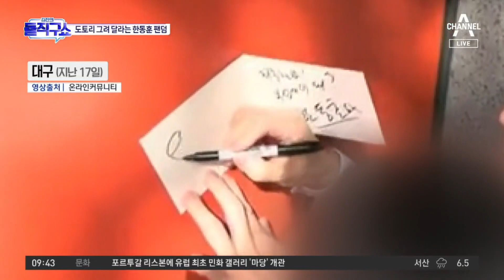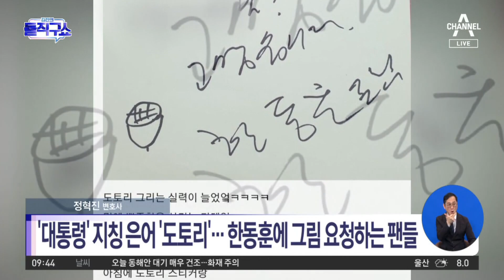‘대통령’ 지칭 은어인 ‘도토리’…한동훈에 그림 요청하는 팬들 | 김진의 돌직구쇼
‘대통령’ 지칭 은어인 ‘도토리’…한동훈에 그림 요청하는 팬들

한동훈 팬들, 사인 요청 때 "도토리 그려주세요"
"도토리 그려달라" 요구에…韓 "욕먹을 것 같아" 거절
한동훈, 도토리 그림 요구하자 "의미 뭔지 알아"

〈평일〉
08시 00분 라디오쇼 정치시그널 (유튜브 라이브)
08시 50분 김진의 돌직구 쇼
10시 20분 김진의 더라방 (유튜브 라이브)
12시 00분 뉴스A 라이브
15시 50분 강력한4팀
17시 20분 뉴스TOP10
19시 00분 뉴스A

〈주말〉
12시 00분 토요랭킹쇼·뉴스A 라이브
17시 40분 뉴스TOP10
19시 00분 뉴스A